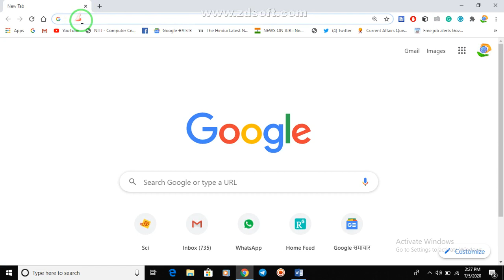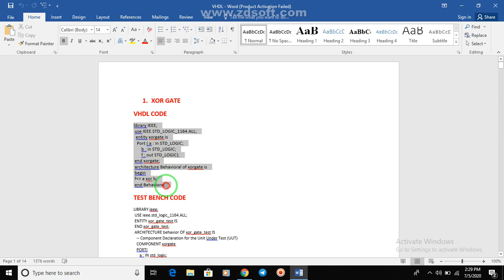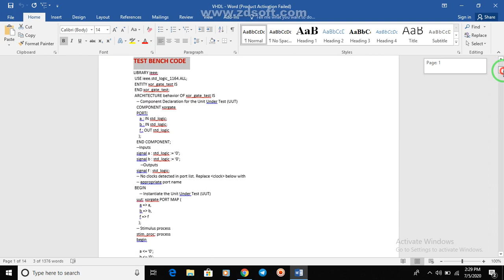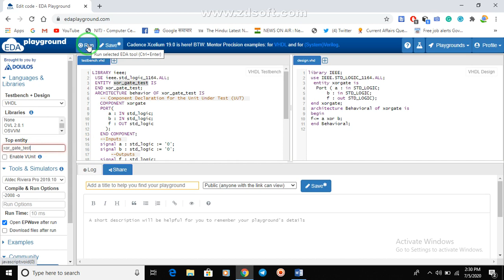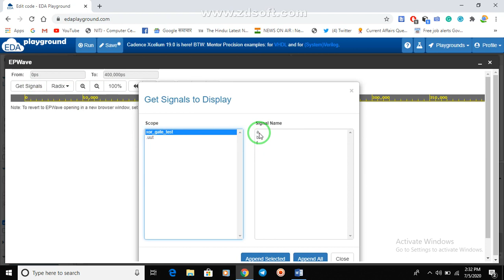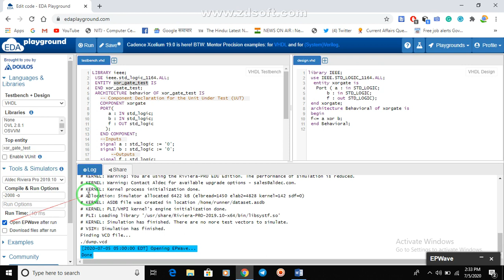How to use EDA playground for VHDL programming?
In this video, you will learn how to use the EDA playground for the VHDL programming for combinational and sequential circuits.
# XOR GATE
# VHDL programming